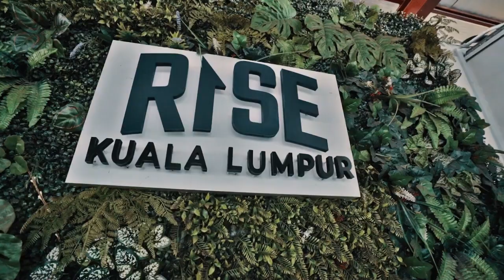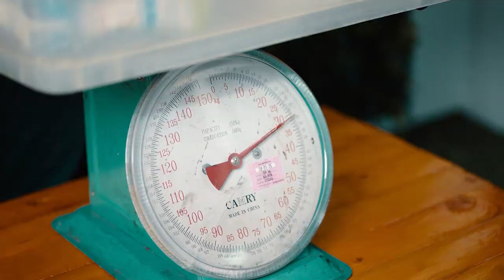Kaching! Kaching! Kaching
Apa kata sempena Hari Raya ini,  hantar barangan kitar semula anda ke Rise KL, dan mulakan kehidupan yang lebih lestari melalui amalan kitar semula.

Semoga dengan amalan ini juga memberi lebih makna buat sambutan Hari  Raya kita bersama. kaching!

AFES menyediakan perkhidmatan alam sekitar yang komprehensif dan lestari seperti Pengurusan Bangunan dan Fasiliti, Pengurusan Infrastruktur dan Penyelesaian Sisa Bersepadu, Fasiliti Pengurusan Sisa Bersistematik dan Fasiliti Pemprosesan Sisa Marin dan Industri.